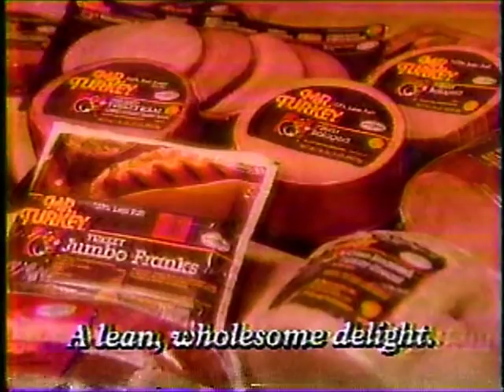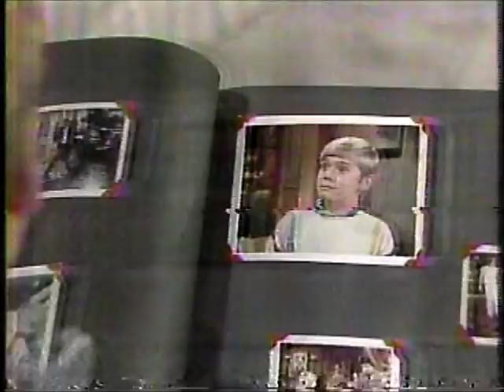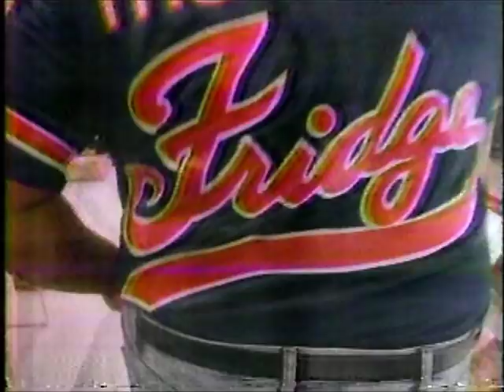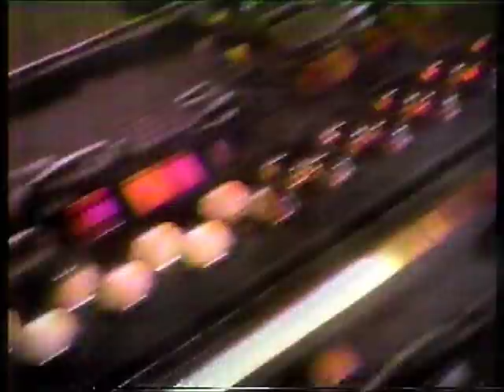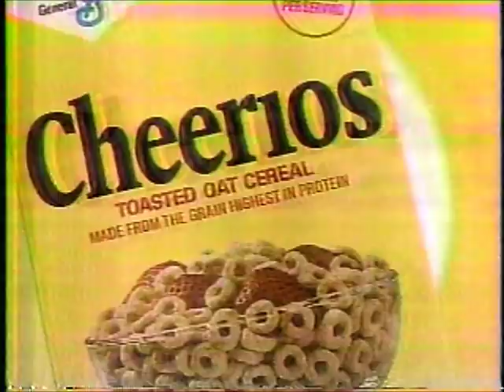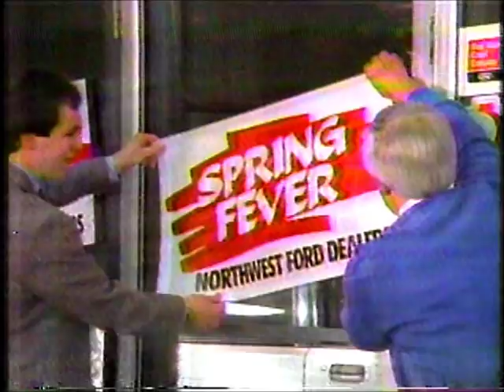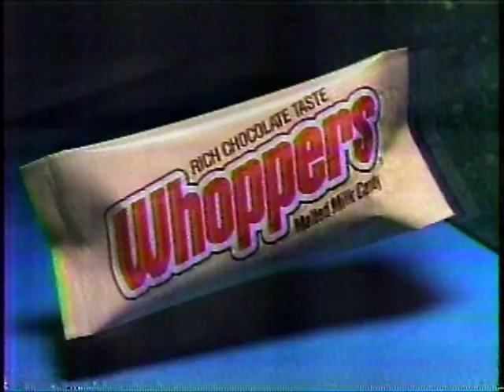KSTW (Seattle, WA) Ad Breaks (Late March or Early April 1988)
I had forgotten how lame "Silver Spoons" and "Family Ties" were.  At least the ads are reasonably amusing.

This aired on Seattle, WA independent KSTW sometime during the week of Monday, March 28th to Friday, April 1st, 1988.